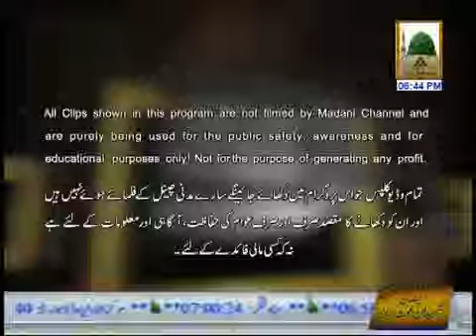Ibratnaak Khabrain Ep#35